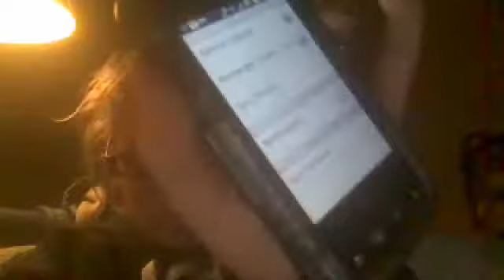Webcam video from December 5, 2012 9:27 PM